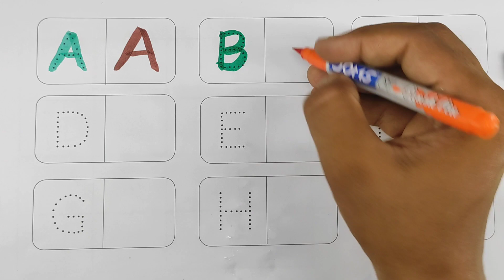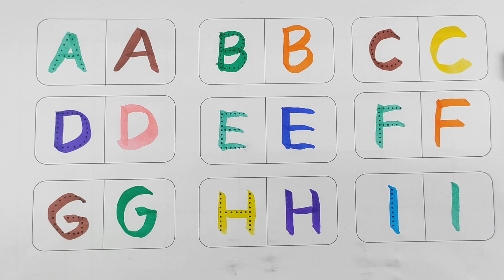abcd, abcde, a for apple b for ball C for cat, alphabets, phonics song, अ से अनार, 123 counting